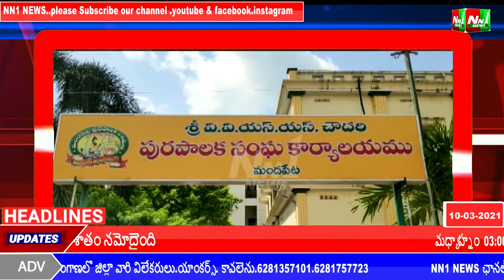NN1 NEWS:తూర్పుగోదావరి జిల్లా, మండపేట నియోజవర్గం ప్రశాంత వాతవరణంలో మండపేట మున్సిపల్ ఎన్నికలు.